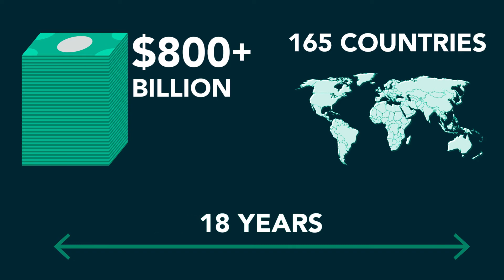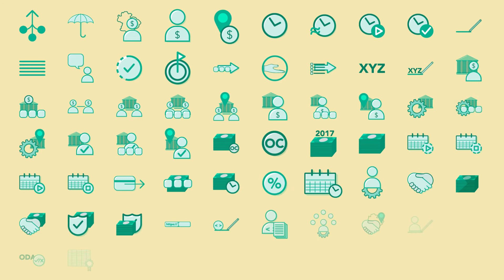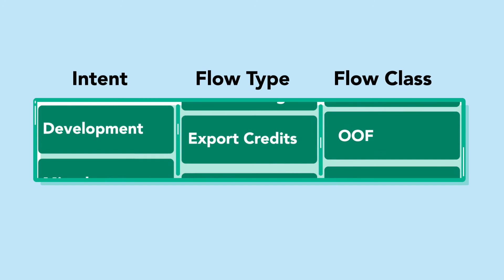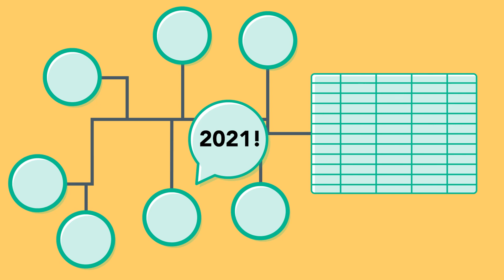The world’s most comprehensive dataset on China’s overseas development finance program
In this video, we cover AidData's new, comprehensive global dataset on Chinese overseas development finance program, capturing more than $800 billion in financing to 165 countries over an 18 year time period.